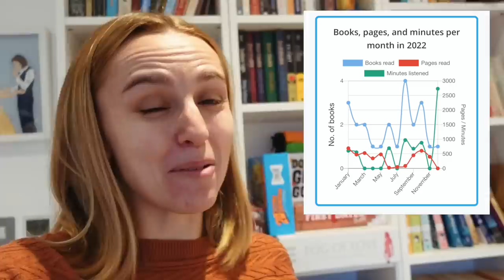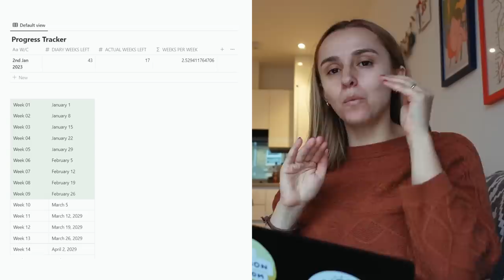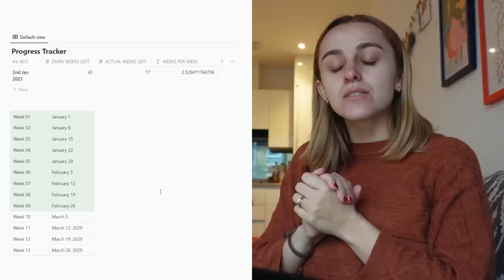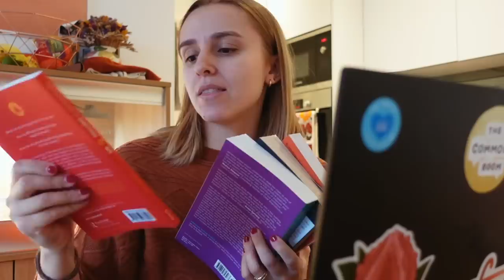optimistically setting new year resolutions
My New Year Resolutions for 2023! Use my code HANNAH01Y to get your first Daily Doser for £3.50 (normally £24.99) And if anyone has any tips for reducing friction around building in some new habits, let me know in the comments!

CHAPTERS
00:00 – Intro
02:58 – Me
09:44 – Evening routine
19:33 – Baby
23:07 – Work
27:14 – Outro